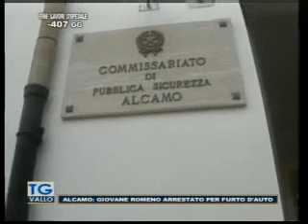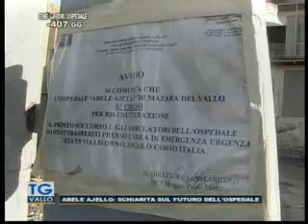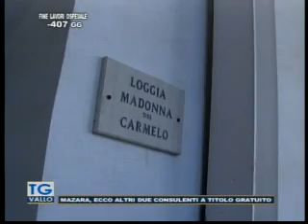TgVallo Mazara 19 11 2014